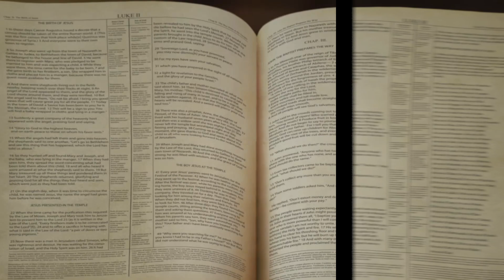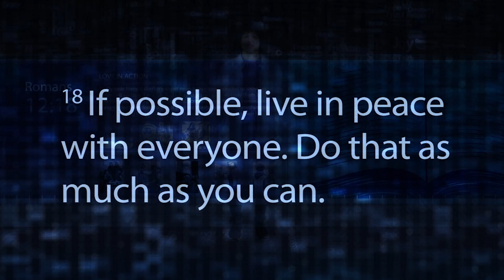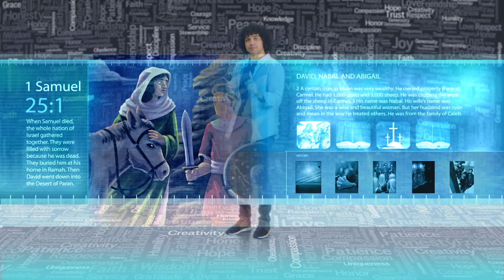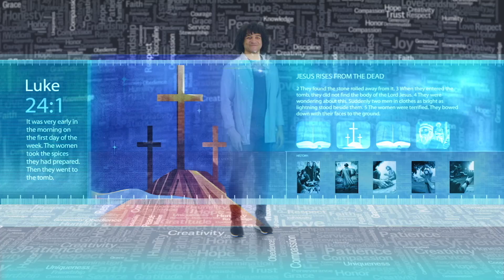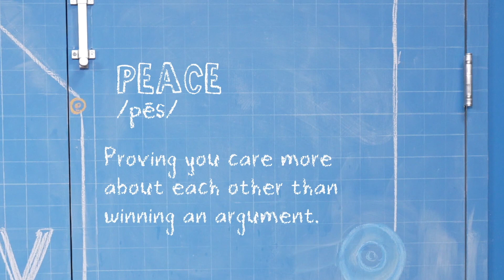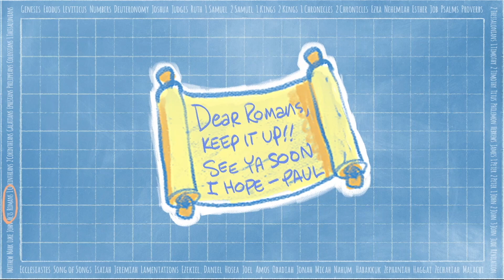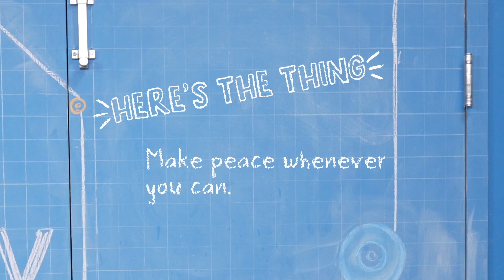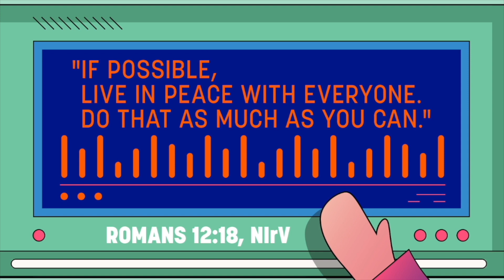CW KV Elementary Online Worship Full Video March Wk 1 2024